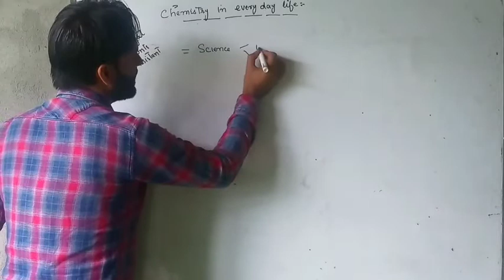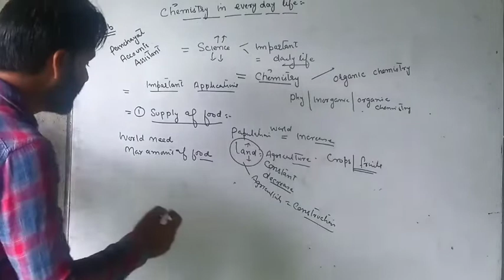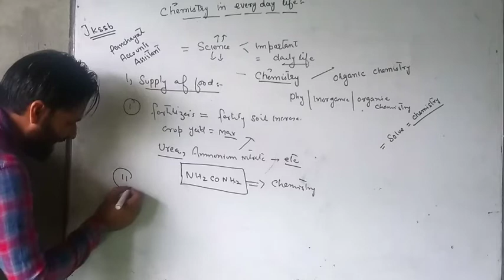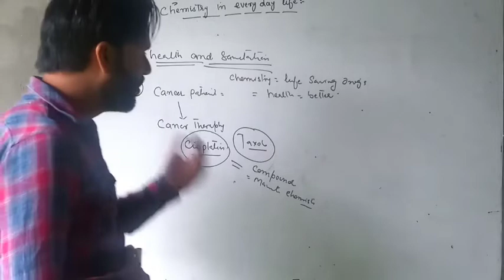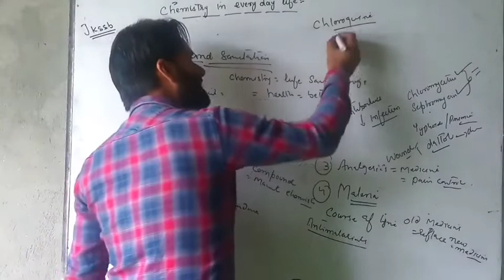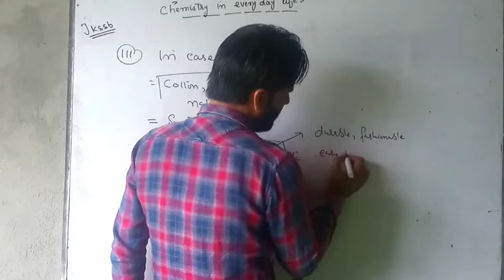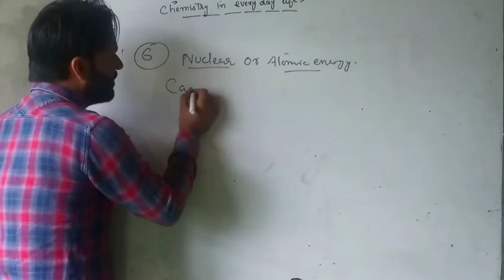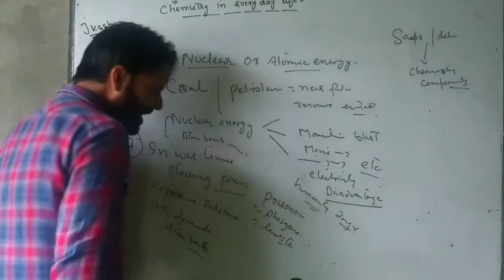Chemistry in every day life/jkssb panchayat accounts assistant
applications of chemistry

in supplying food

health and sanitation

in saving environment

nuclear or atomic energy

in war times

in clothes and building materials

chemistry classes by javed sir